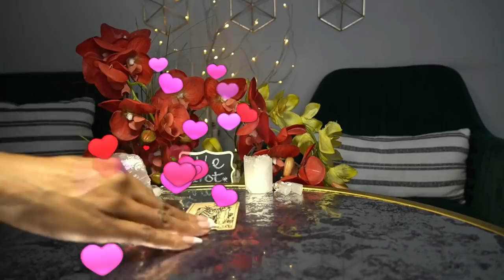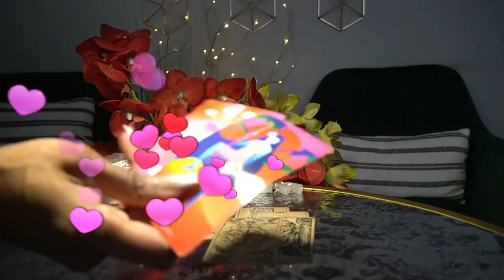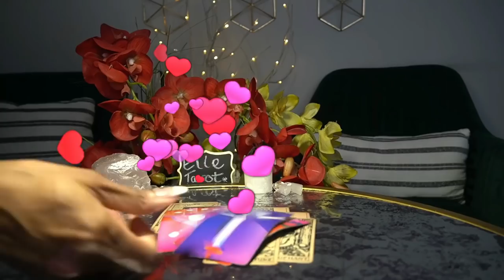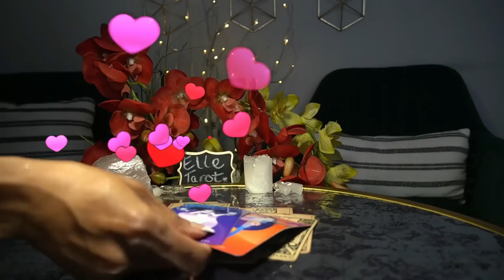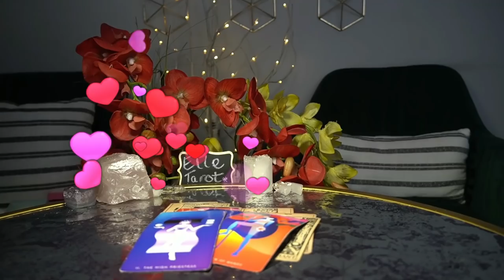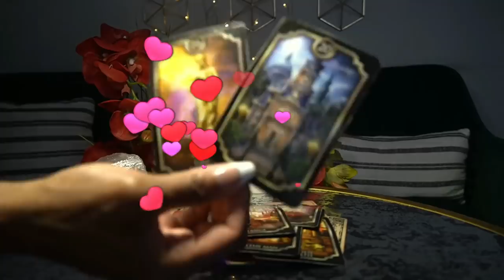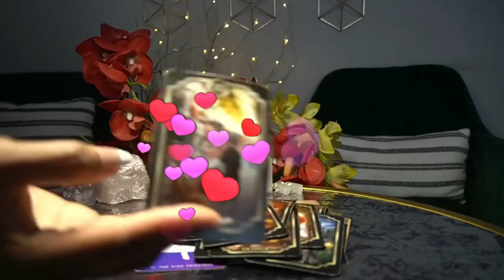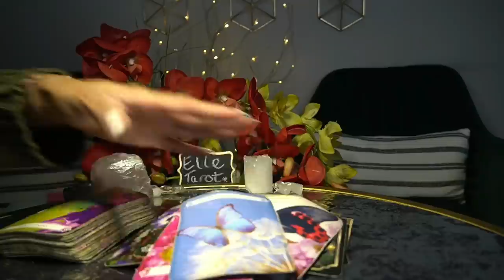AQUARIUS JAN '22 NEW LOVE WITH A DREAM LOVER YOU DESERVE THIS!